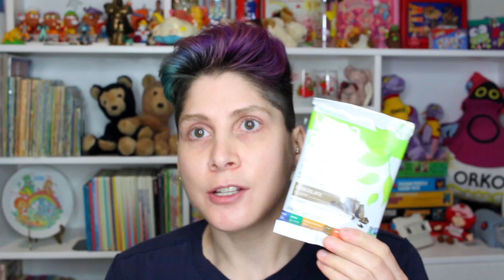Vega One Variety Pack Unboxing & Chocolate Taste Test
I got some vegan protein/nutritional shake mixes and tried the chocolate flavor one!

Vega One Nutritional Shake and Bar Variety Pack

Your likes, comments, and subscriptions are so very appreciated! 😊